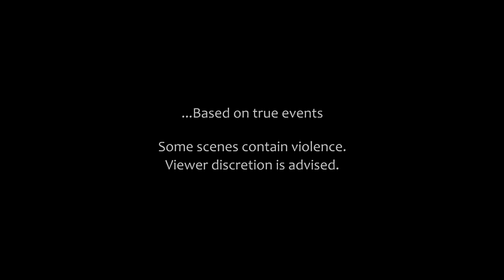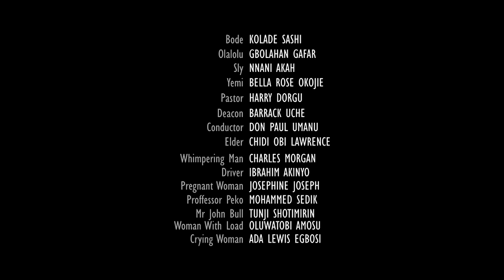ONE CHANCE - CHAPTER 5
The journey continues, the armed robbers have completely fooled the Police and someone gets shot.